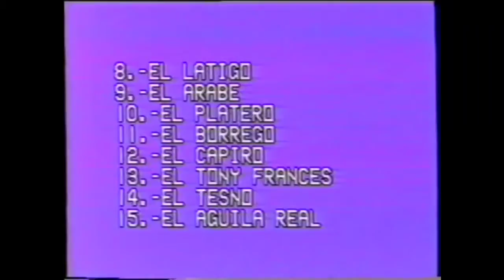Jaripeo en Cd Altamirano